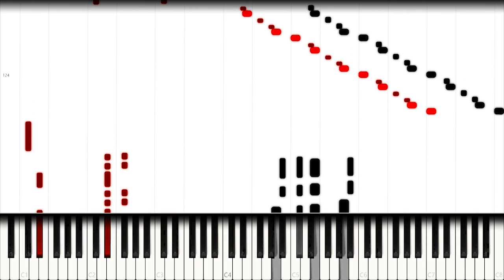Mirai Nikki, Opening 1: Kuusou Mesorogiwi (Piano Cover)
Yousei Teikoku: Mirai Nikki (OP 1) - Kuusou Mesorogiwi

Kuusou Mesorogiwi, the first opening of the Future Diary anime series is a very unique and powerful opening that sounds different than any other anime opening theme song. The original song is very complex harmonically, rhythmically, melodically and I personally don't even know another pop song of this complexity. As the huge complexity level and fast pace of the song allowed for it, I chose to go all out and try to make my most complex cover yet.

Side notes: I personally think that this cover is my Magnum Opus and definitely the "biggest" cover I've made so far with the sheet music being 15 pages long.

What used to be your very first dream job as child?